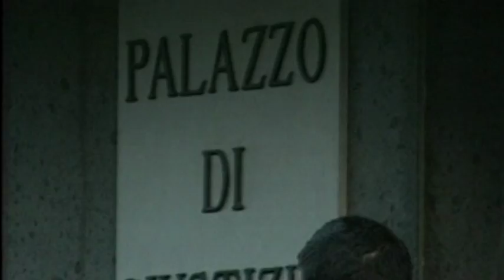TARANTO UCCISE CONVIVENTE IN APPELLO CONDANNA A 24 ANNI TELEREGIONE 13 01 2017